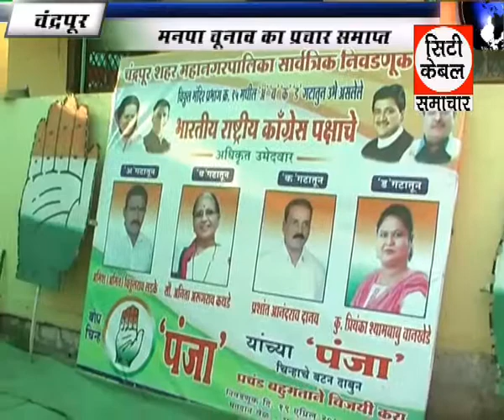मनपा चुनाव का प्रचार समाप्त,City cable Samachar Chandrapur 17 4 2017